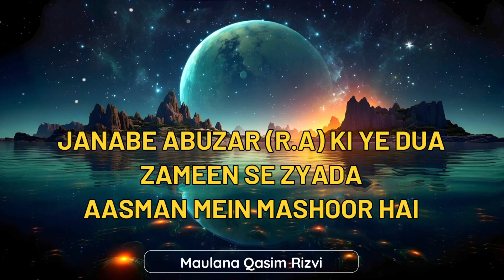Janabe Abuzar (r.a) Ki Ye Dua Zameen Se Zyada Asman Mein Mashoor Hai | Maulana Qasim Rizvi